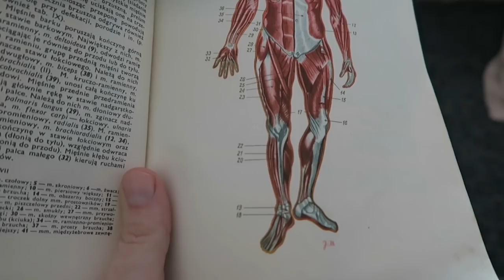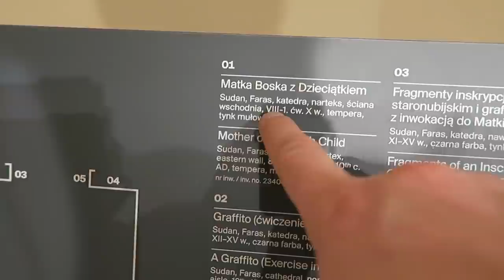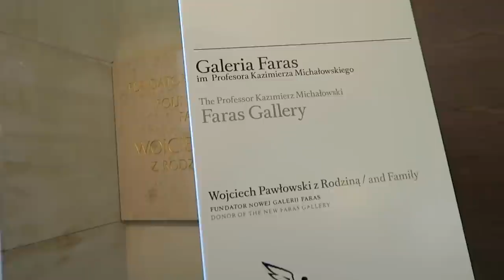SAMI w MUZEUM NARODOWYM w WARSZAWIE!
Dzień 218 - 28 stycznia 2017 - Warszawa